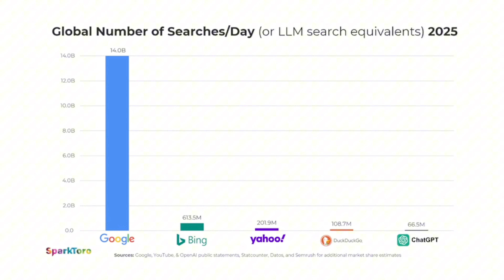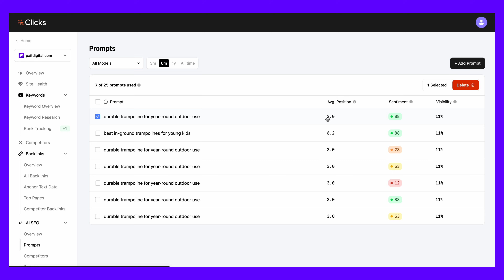AI is changing SEO… here’s how to outsmart it to get tons of traffic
CHAPTERS:

0:00 How SEO is changing with AI
0:27 How AI is affecting Google
0:57 How will AI affect my business SEO?
1:49 How do you rank on LLMs?
3:03 How to hack AI SEO
3:47 The best tools for AI SEO

VIDEO OVERVIEW:
This video shares my thoughts on the fiture of SEO and AI. I talk about what is changing, how it affects businesses rankings, and how to rank on LLMs like ChatGPT.